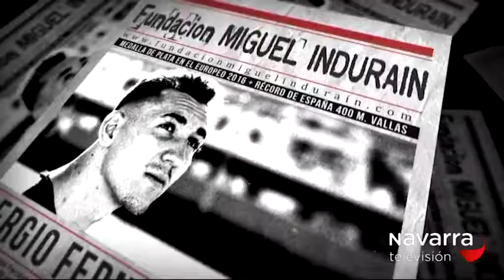144 DEPORTISTAS BECADOS EN EL 20º ANIVERSARIO DE FUNDACIÓN MIGUEL INDURÁIN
144 DEPORTISTAS BECADOS EN EL 20º ANIVERSARIO DE FUNDACIÓN MIGUEL INDURÁIN